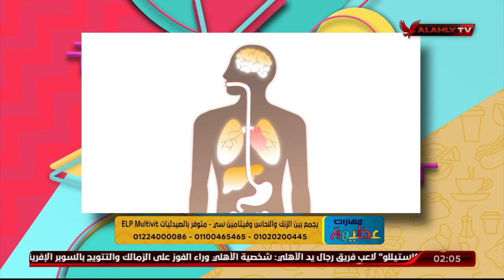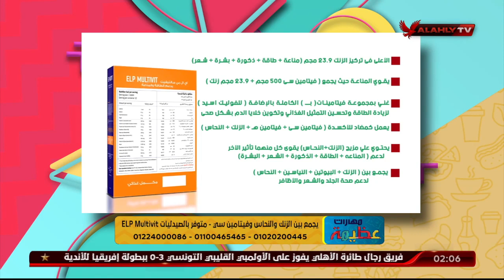د دينا أبو السعود توضح الجرعات التي يجب أخذها من المكمل الغذائي ELP Multivit | مهارات عظيمة